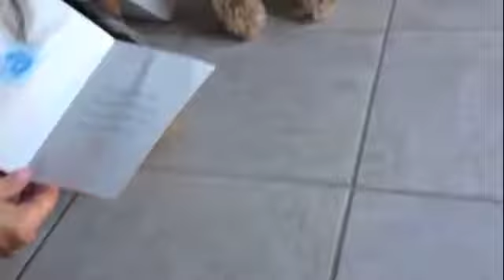Part 1 girls with Bubble Mouse